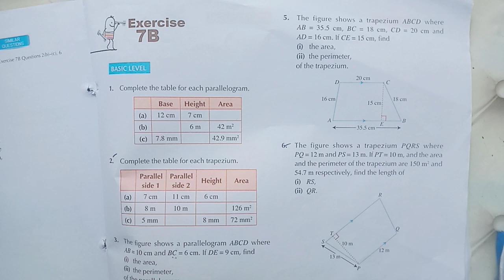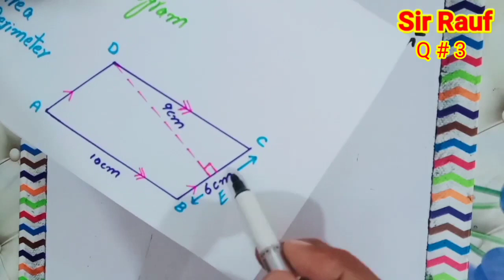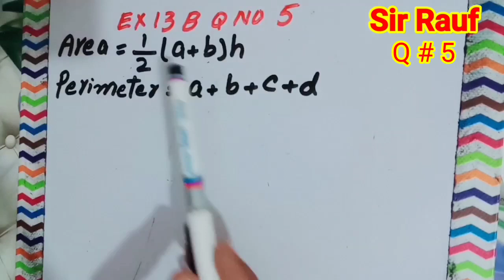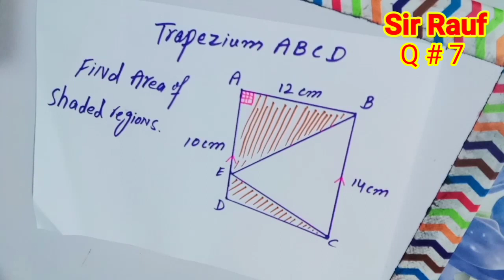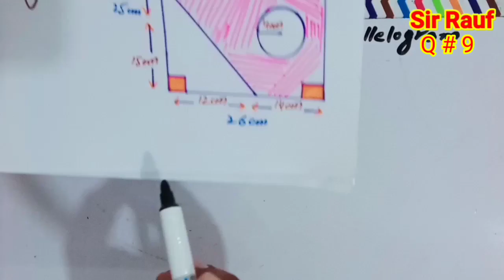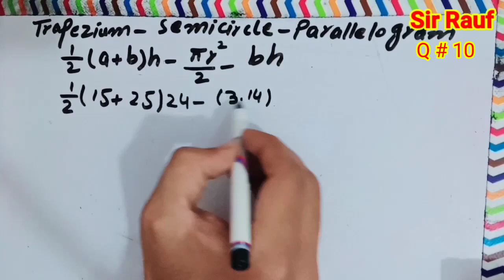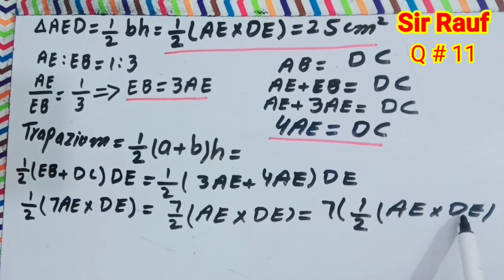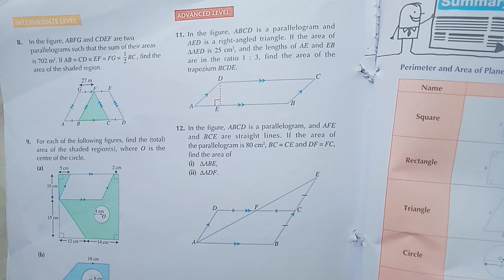Ex 7B , Complete Question 1 to 12, || APS Math class 7th || New secondary Maths Book 2, Sir Rauf I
Exercise 7B complete Question No 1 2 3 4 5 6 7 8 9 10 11 & 12 || APS Math class 7th || New secondary Maths Book 2,  Sir Rauf